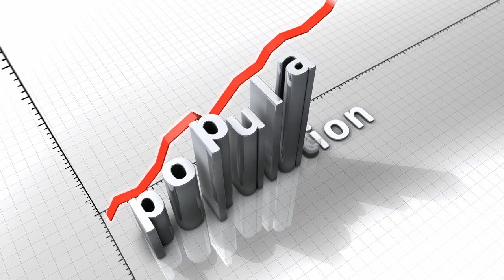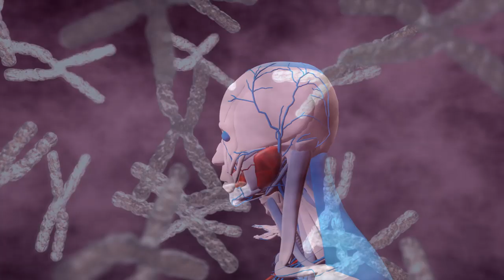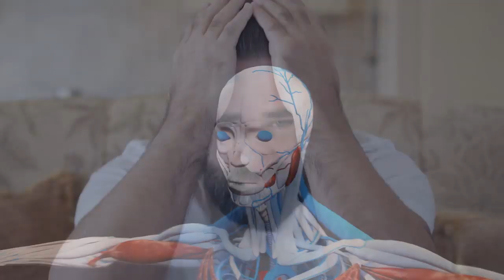Ways pollution is really affecting us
Ways pollution is really affecting us today
The long-term effects of pollution are now becoming a daily reality we can no longer ignore. These effects permeate our lives in ways you may not have even realised, whether you’re based in rural or urban areas. But there is no denying it is not only about litter piling up on land, or forming plastic islands in the ocean, there is a lot more to the growing pollution of our planet.
Let’s take a closer look at the ways different types of pollution are really encroaching on our everyday lives, and the impact it is having on human, animal and environmental health.

8 - Air Pollution
Air pollution is one of the most dangerous pollutants, but unless you can see the smog in the city you live in, you probably don’t think about it too often. Every industrial activity creates air pollution in some way or another. Every process that burns fuel creates an exhaust, from cooking to creating electricity, to transportation.  Factory chimneys are releasing chemicals substances to the air from their industrial activities. Human waste plants release vast amounts of dangerous gas into the air during their processes.
The first problem is that air quality is compromised. Air pollution is one of the world’s largest killers, claiming 6.4 million lives per year. That’s 1 in 9 of global deaths annually. A shockingly high number of people, higher than the numbers of deaths from Malaria, TB and HIV/AIDS combined.
Air pollution affects lung and heart health, leading to lung and heart diseases like cardiovascular disease, respiratory infections, cancer and asthma.
The second outcome is acid rain. When air pollutants combine with rain clouds the falling rain turns to a corrosive and dangerous mixture of acid rain.
The third outcome of air pollution is global warming. An inescapable truth that the earth’s atmosphere is warming by the increase of toxic pollution which is disrupting natural processes as the temperature rises. The effect of this is melting of ice stores, increased ocean levels and changes to the ocean’s currents. Animal populations are decreasing as a result, offering less food stability to a growing human population. There is an increased risk of natural disasters especially in low-lying coastal areas. Weather patterns are affected by ocean temperature changes leading to drought and flooding.

7 - Indoor air pollution
Many cooking methods within a home could be affecting your health too. Cooking by burning substances like coal, kerosene, or wood release sulphur dioxide smoke and ash. This is toxic when breathed in and can lead to lung problems.
Radon gas is also known to build up in homes, and exposure can cause cancer. There are devices that reduce radon levels within your home.
Many construction materials like asbestos have since been banned, however, much of it still remains in older structures today, and removing it and disposing of it needs to be done by professionals as it is highly toxic.
Certain mould spores that settle in homes are toxic when breathed in by humans.
They tend to thrive in cool, damp and dark areas where there is a wood or cardboard substrate to live on. Mould is hard to get rid of because as it is disturbed, spores spread via the air and settle in new locations.

6 - Water Pollution
There are two kinds of water pollution affecting the world’s waterways and oceans; they are pollution caused by litter, and pollution caused by chemicals.
The better understood pollution of litter is easier to gauge when you see local beaches full of washed up foreign plastic packaging or see images of giant floating plastic garbage patches. This type of litter isn’t the result of coastal towns failing to dispose of waste, but rather a global problem of waste mismanagement leading to all waterways becoming a one-way transport route for litter from inland to the ocean. The addition of a foreign body like plastic and trash into the ocean is devastating to marine sea creatures when they mistake it for food. They are unable to digest the plastic so it does not pass through their bodies and then they cannot digest real food and starve to death. They also get tangled up in trash and die. This is the case with fish, marine mammals and sea birds.
There are many human interventions trying to clean up floating plastic pollution, and prevent it from entering the ocean by catching it at entry points.
The next form of water pollution is chemical pollution. This is a lot harder to remove from the water as it completely mixes in with healthy water and poisons it, and the effects are irreversible in many ways.